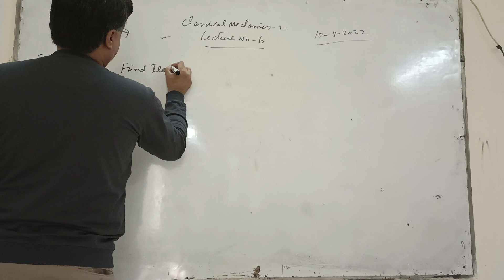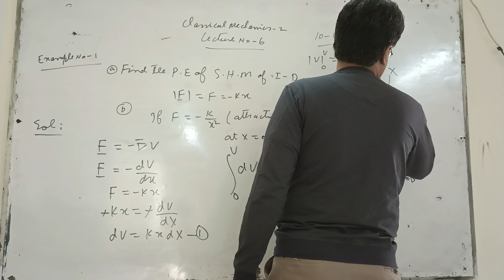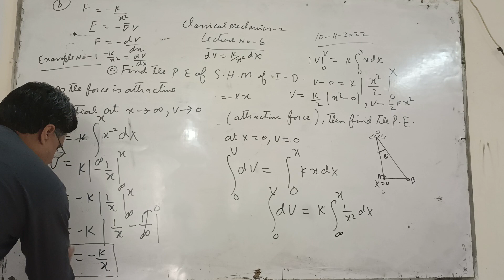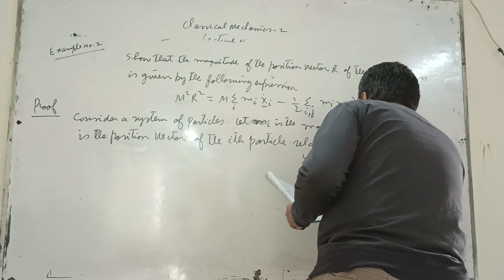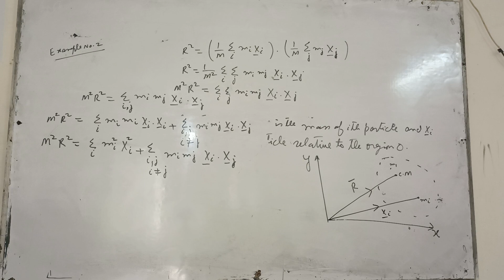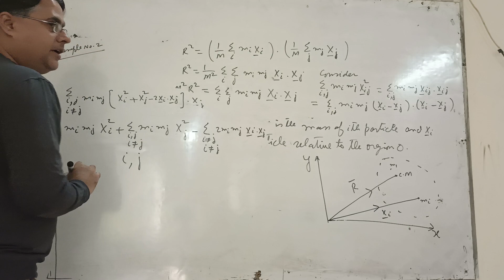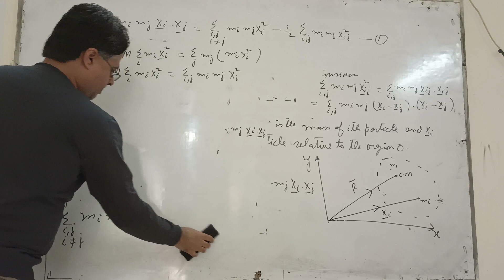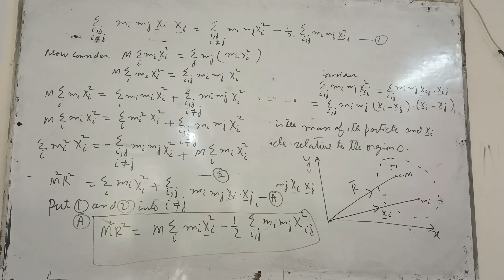10 November 2022, LECTURE NO 6, CLASSICAL MECAHNICS-2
EXAMPLES RELATED TO FORCE LAW AND CENTER OF MASS